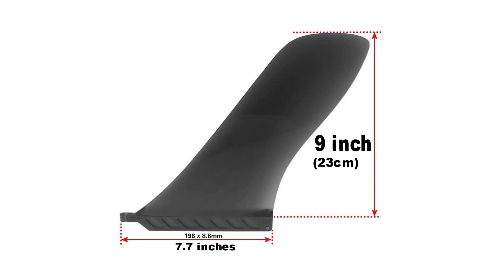saruSURF 9 inch US box fin for SUP cruising and surfing (Hard Plastic, 23cm)